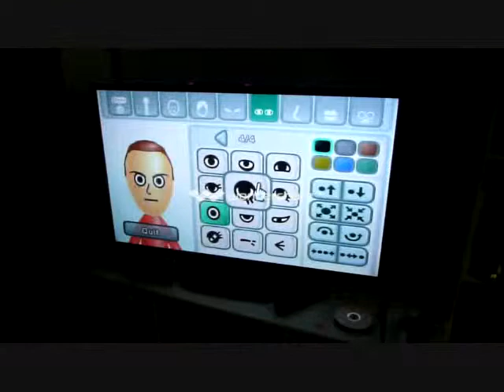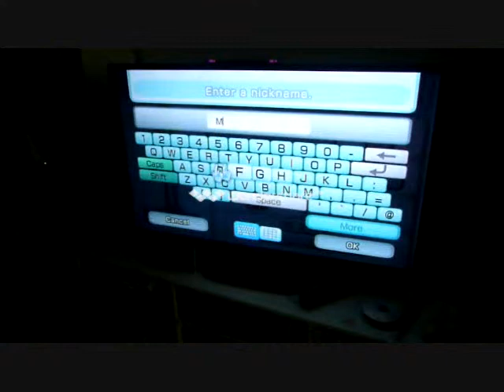Creating Miis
Since we play a lot on a Wii, we figured it was time to make some Miis.